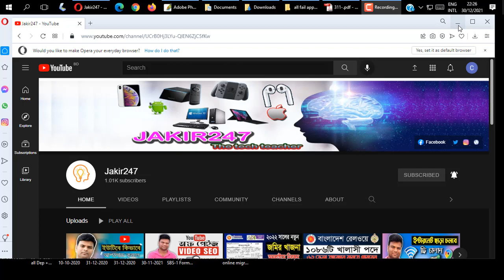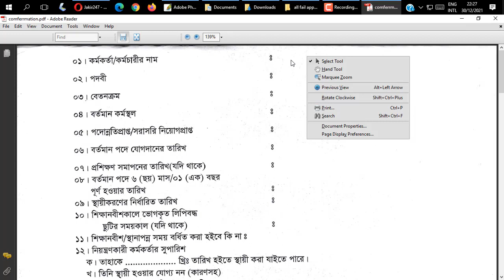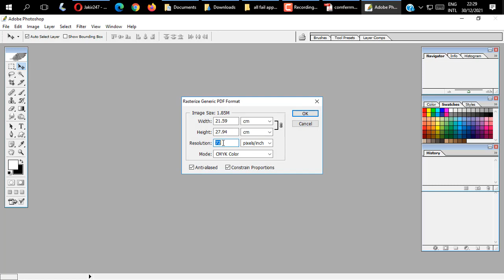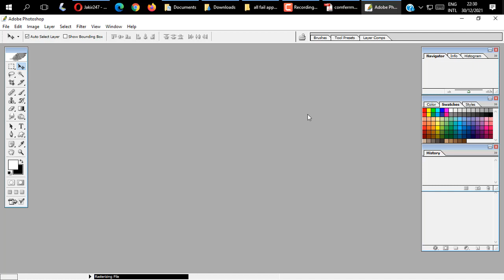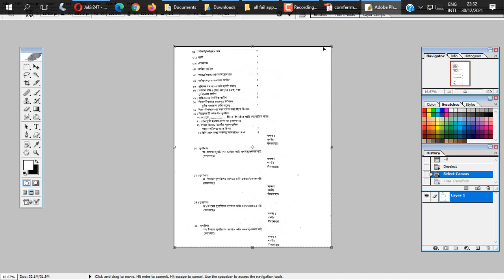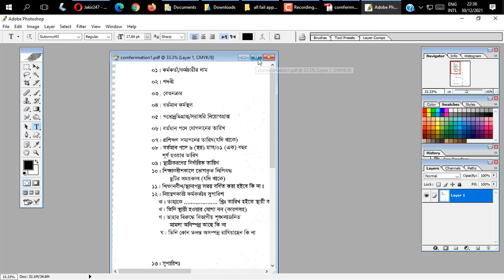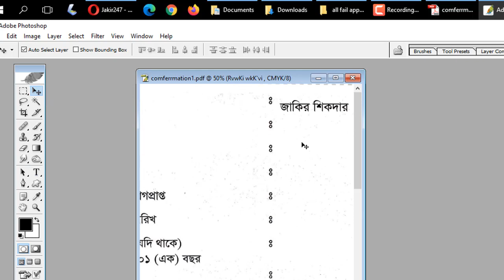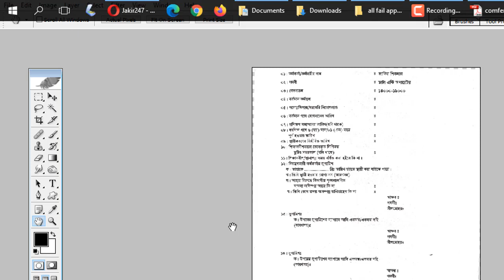PDF File Edit। Edit PDF Files Easy way! কোন ওয়েবসাইট ছাড়া। Jakir247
Jakir247 - “প্রযুক্তির শিক্ষক”  হল বাংলাদেশের সবচেয়ে জনপ্রিয় টেক-ভিত্তিক ইউটিউব চ্যানেলগুলির মধ্যে একটি ৷ আপনার জন্য বাংলায় মানসম্পন্ন প্রযুক্তিগত টিউটোরিয়াল, টিপস, কৌশল এবং গ্যাজেট পর্যালোচনা নিয়ে আসছে ৷ ‍Subscribe করুন এবং যোগ দিন আমাদের Facebook Page এ  ৷